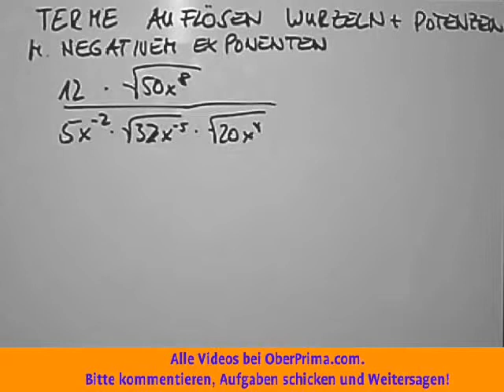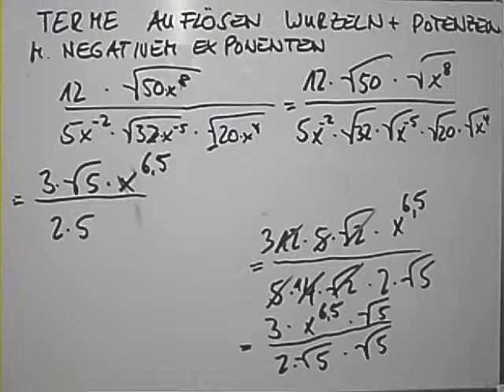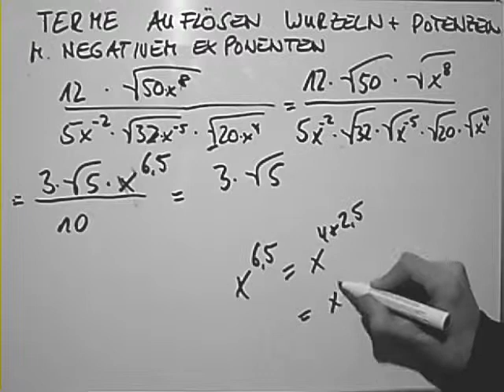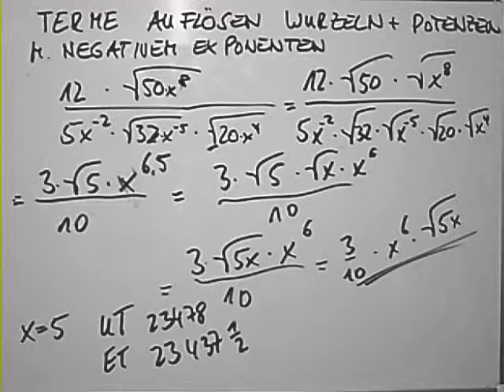Wurzeln im Nenner und negative Potenzen eliminieren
Eine Potenz (von lat. potentia, ‚Vermögen, Macht‘)[1][2] ist das Ergebnis des Potenzierens (der Exponentiation), das wie das Multiplizieren seinem Ursprung nach eine abkürzende Schreibweise für eine wiederholte mathematische Rechenoperation ist. Wie beim Multiplizieren ein Summand wiederholt zu sich selbst addiert wird, so wird beim Potenzieren ein Faktor wiederholt mit sich selbst multipliziert. Dabei heißt die Zahl, die zu multiplizieren ist, Basis. Wie oft diese Basis als Faktor auftritt, wird durch den Exponenten angegeben.